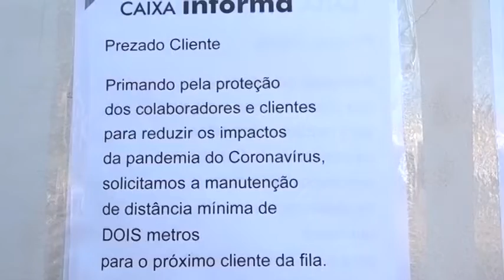REABERTURA LOTERICAS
Casas Lotéricas retomam suas atividades com horário especial e normas para evitar aglomerações.